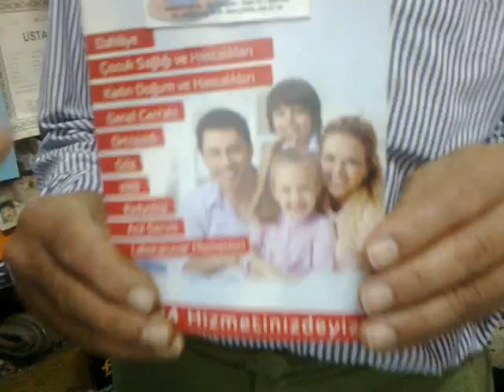EDİRNE DOĞUMLU REMZİ AKGÜN MİRAÇ TV. YE KONUŞTU İYİ SEHİRLER DİLERİZ.